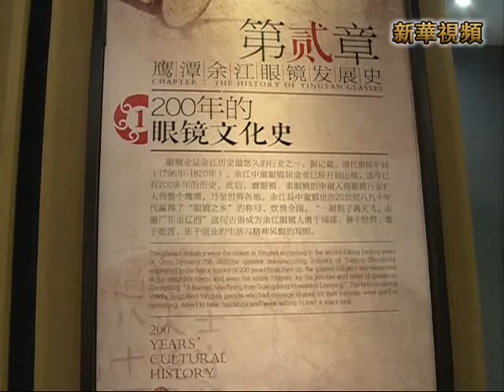新華社》江西：陸首個眼鏡文化博物館開館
【江西：陸首個眼鏡文化博物館開館】